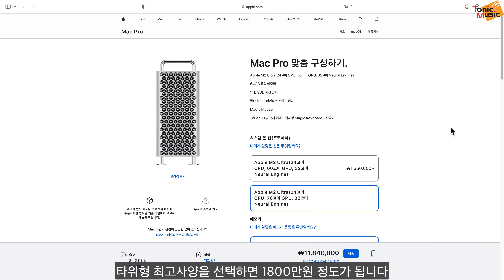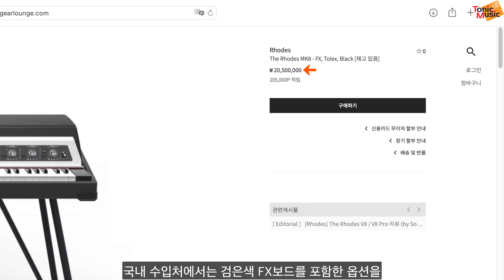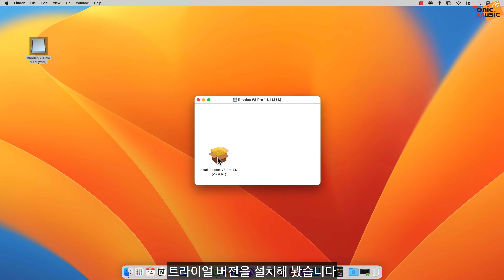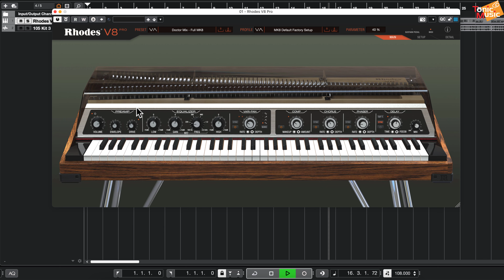2000만원짜리 명품 악기 "로즈 일렉트릭 피아노"를 아시나요? feat. 애플 맥프로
로또가 되면 한 대 놓고 싶은 꿈의 악기 로즈 일렉 피아노를 알아봤습니다.